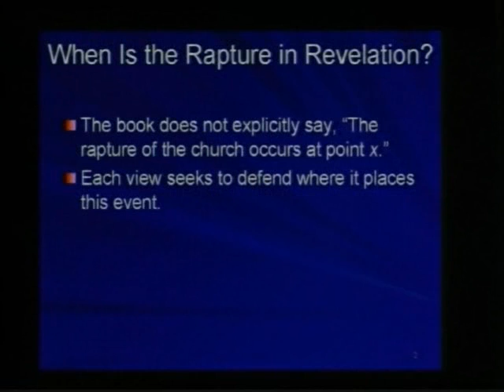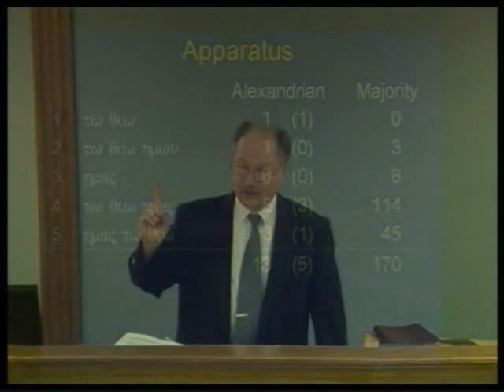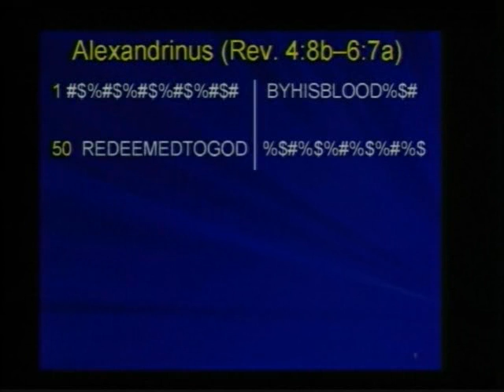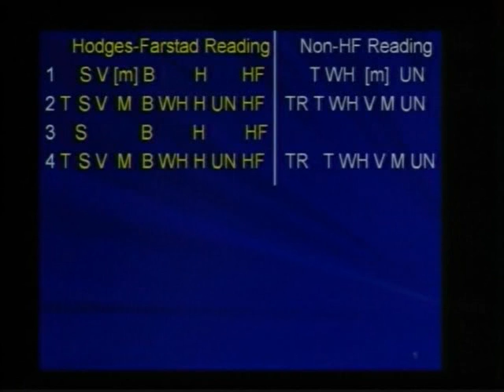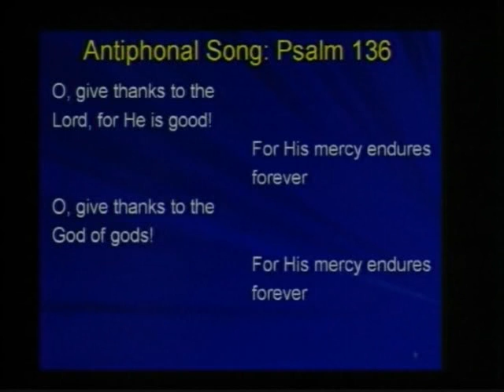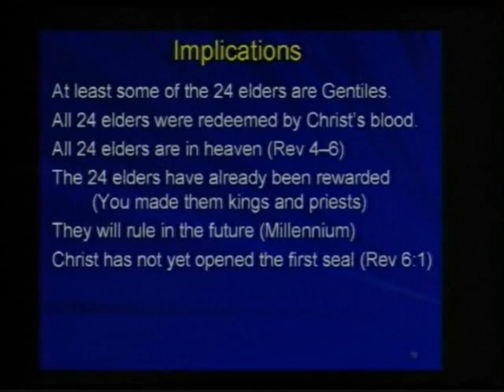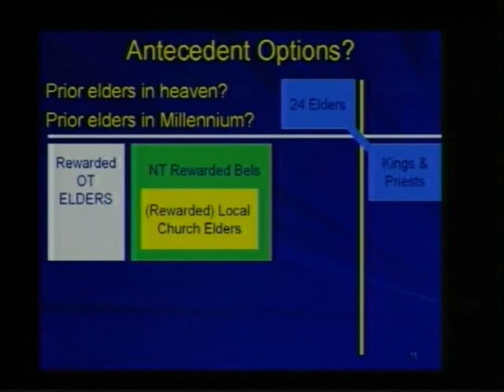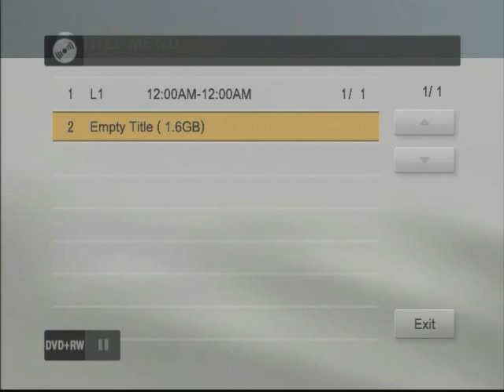14 - 2006 CTS - John Niemela - 24 Elders and the Rapture: Revelation 5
John Niemela - 24 Elders and the Rapture - Chafer Theological Seminary Pastor's Conference. March 15, 2006